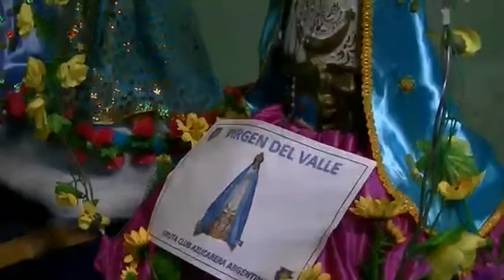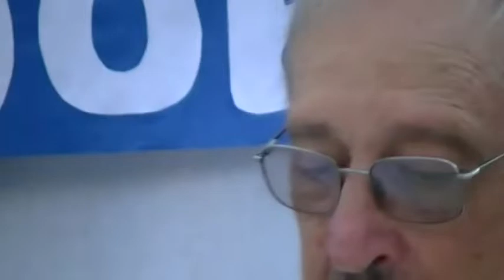DEVOCIONES DIOCESANAS en la Fiesta de Nuestra Virgen del Valle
Recordamos la Fiesta de Nuestra Señora del Valle de la Parroquia del Barrio Alvear.
Esperamos disfruten las imágenes emotivas de Nuestra Madre en sus 400 años de presencia en medio de su pueblo